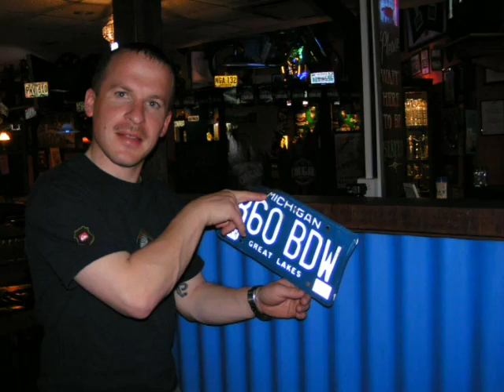Darwin Port Visit put to "Everybody Wants to Rule the World"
Our port visit to Darwin, Aus. Pics of the croc farm tour and a jumping croc tour